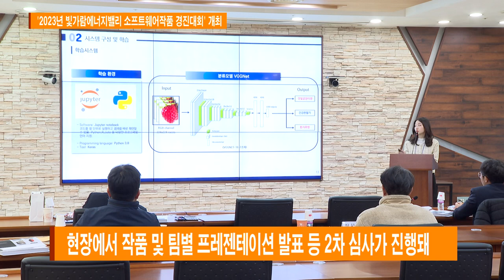'2023년 빛가람에너지밸리 소프트웨어작품 경진대회' 개최